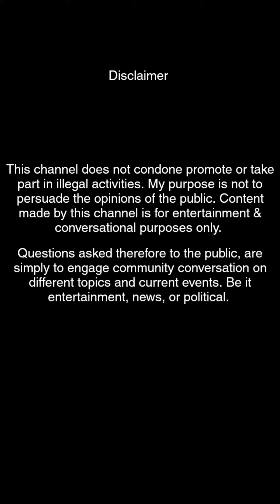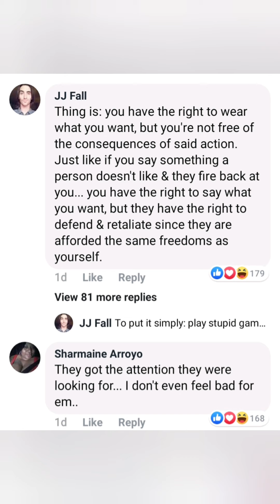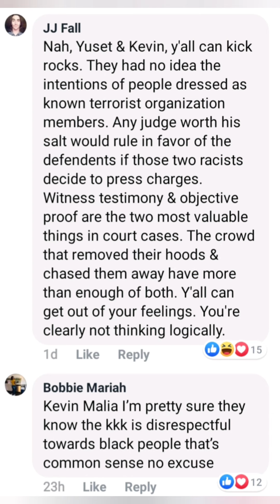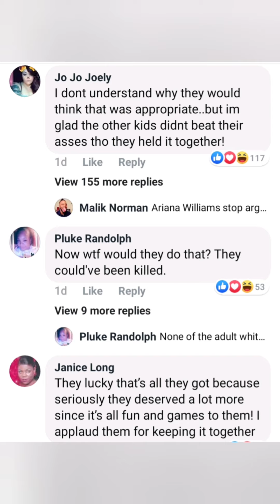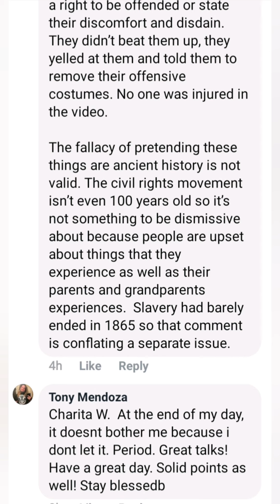Kkk costumes get accosted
Appearance a young dumb and dumber thought it would be funny to were kkk costumes on Halloween.